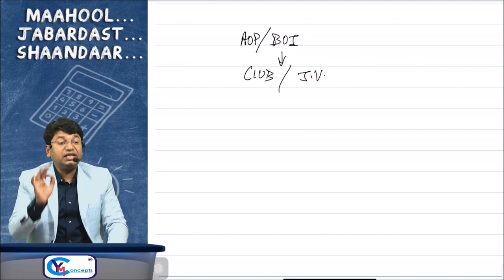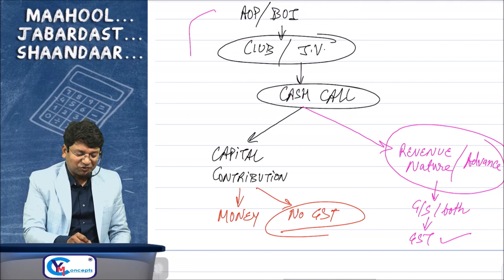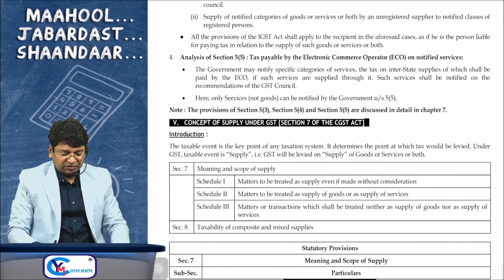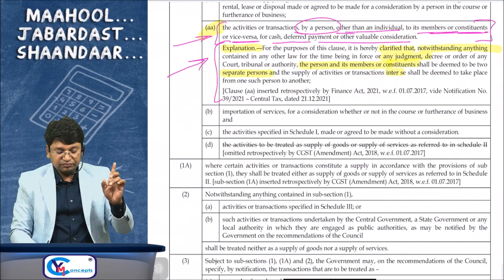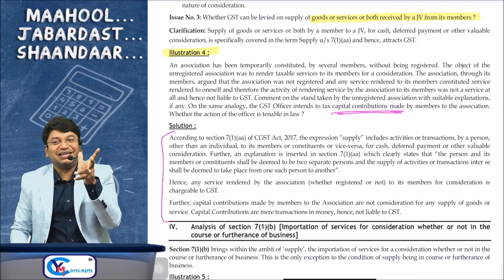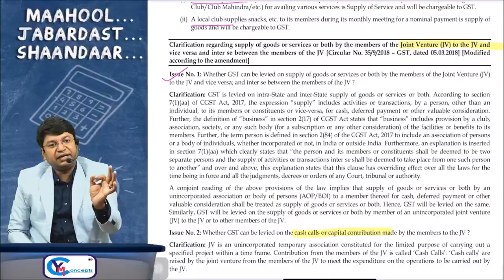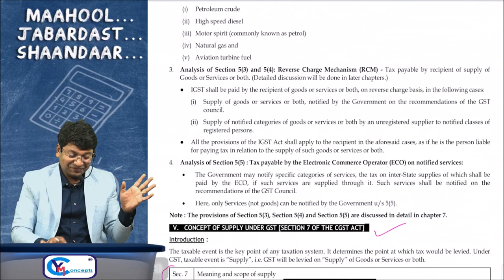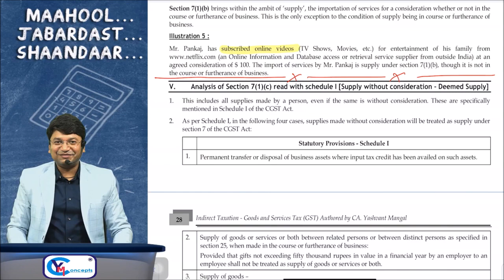CA/CS/CMA Final IDT | IN DEPTH | FULL COURSE | DEMO 4 | For Nov 23 & May 24 | CA Yashvant Mangal